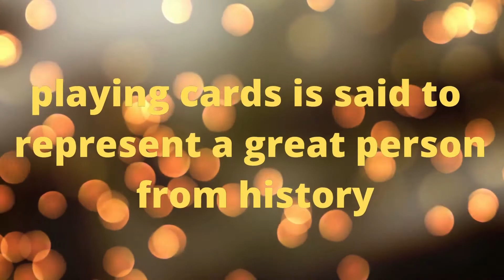Interesting Fact about Playing Card // ताश के पत्ते के तथ्य